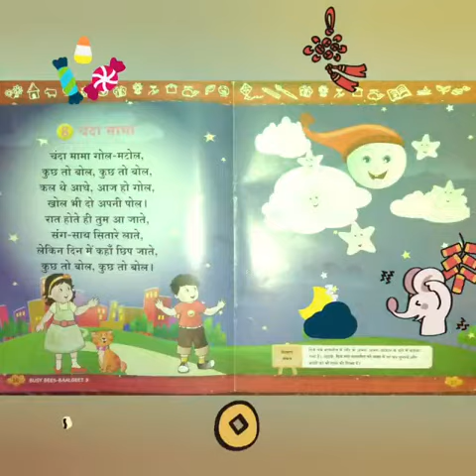Hindi Rhyme No.8 "चंदा मामा" For Class UKG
चंदा मामा गोल - मटोल,
कुछ तो बोल, कुछ तो बोल,
कल थे आधे, आज हो गोल,
खोल भी दो अपनी पोल।
रात होते ही तुम आ जाते,
संग - साथ सितारे लाते,
लेकिन दिन में कहां छिप जाते,